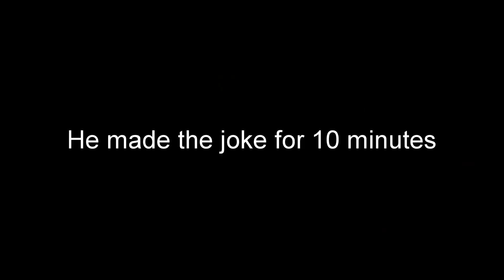Skyrim VR - The Horrors of Bleak falls Barrow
Today in this video I'm uploading a Skyrim VR video on this channel In this video, we'll be playing the game Skyrim VR and be sure to tell me what other games you want me to check out!

Don't forget to also check out our VR and Discord channels! I've been having an amazing time making VR videos and will probably make more in the future!